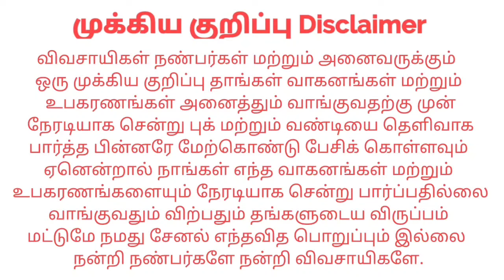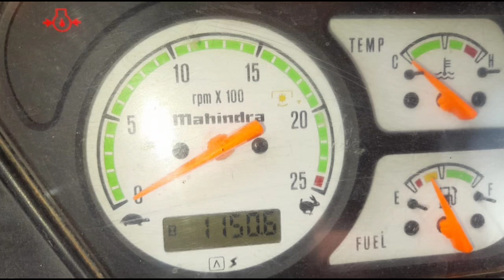Mahindra 575DI XP Plus For sales விற்பனைக்கு | Tractor Tech TT | Tamilnadu Tractor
இடம் : Dharapuram